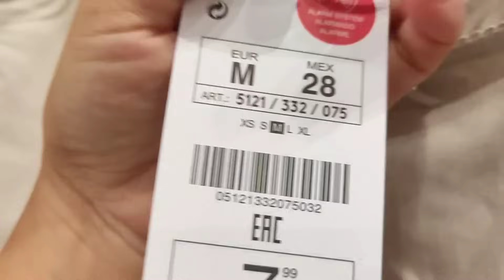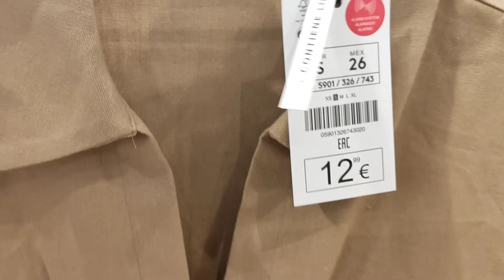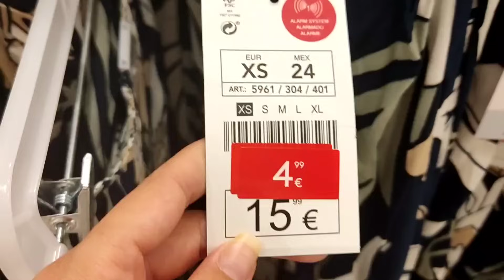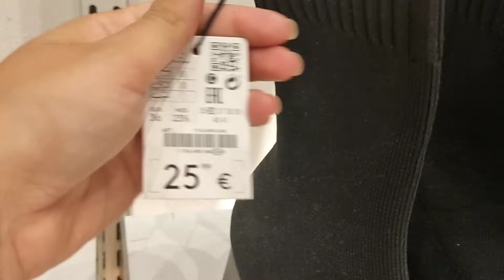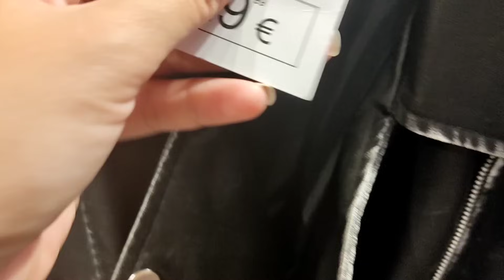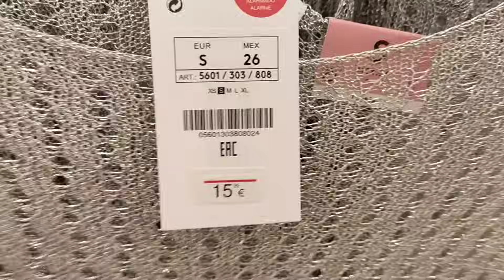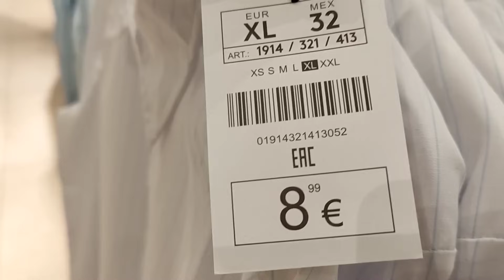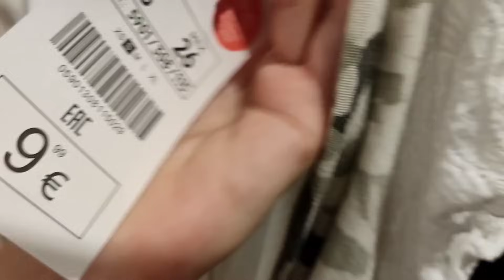🔴Lefties Nueva Colección 2024 Directo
Nos vamos a Lefties a ver la nueva colección y prendas en descuento para la próxima temporada de otoño 2024